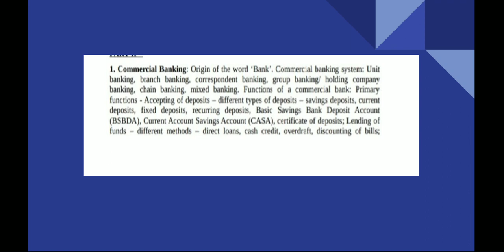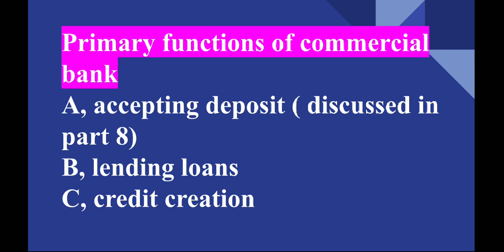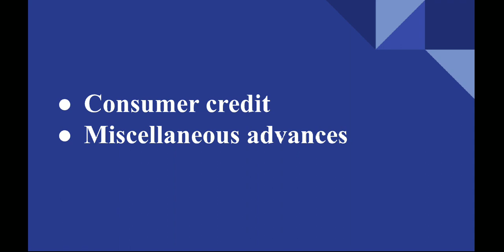Functions of commercial bank part 2 -lending loans